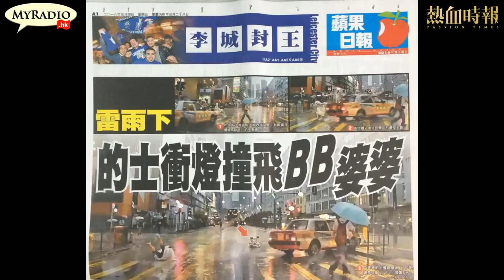大香港早晨 160504 ep573 p1 of 4 的士衝燈失事 英製BB車護佑男童吉人天相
主持  鄭松泰、譚仔、潤基
嘉賓  葉皓羚（融樂會研究主任）